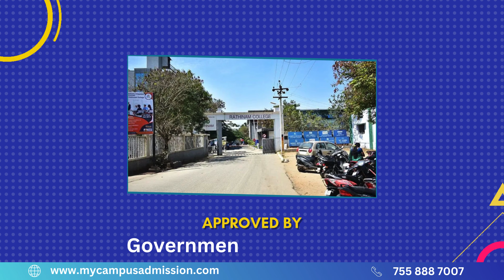Rathinam College of Physiotherapy - Coimbatore | Physiotherapy Colleges in Tamil Nadu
Rathinam College of Physiotherapy was established in the year 2021 as Private Educational Institute to provide higher education to promote better education in the area of Physiotherapy.The College is situated at Eachanari in Coimbatore. The college mainly focus to produce skilled and dedicated Physiotherapy Professionals.

The College of Physiotherapy is provides clinical training to various multi specialty hospitals during the 4 years of their study for orientation and clinical skills development. In addition to this, 6 months compulsory internship program also given by the college and they are exclusively posted in various departments of different hospitals to enhance their clinical knowledge.  Rathinam College is the best Physiotherapy colleges in Coimbatore with educational excellence fully equipped laboratory, library, classrooms etc.. are managed by experienced staff. Rathinam college has an annual intake of 50 seats for BPT. Clinical training provides from trust's own 240 bedded multi-specialty hospital.

Separate hostels are provided for boys and girls within the college which follows in a disciplinary way. College mess provides nutritious and hygienic dishes for the students. Buses and jeeps are provided for the students for clinical training.